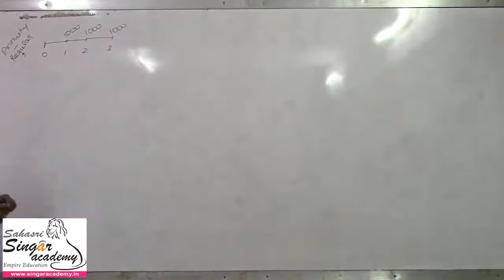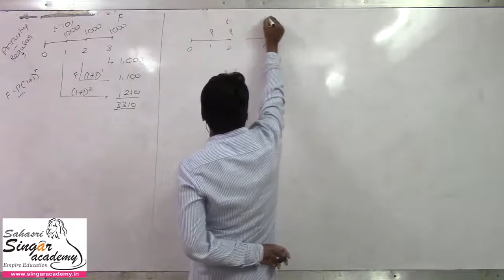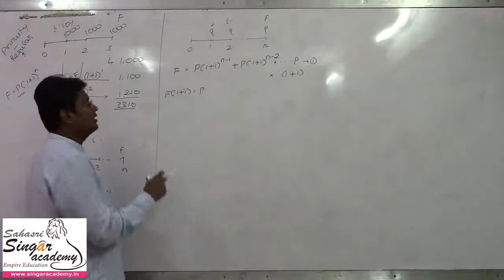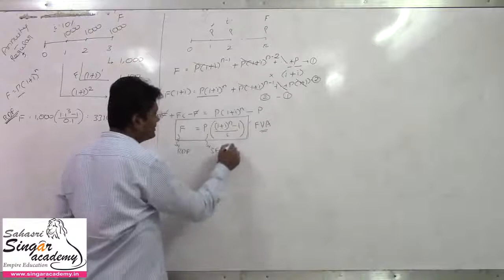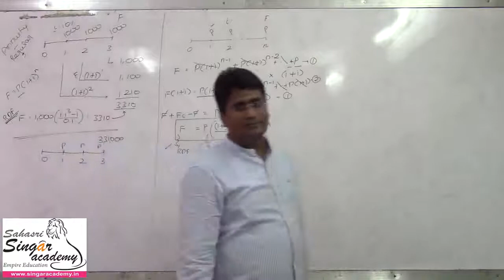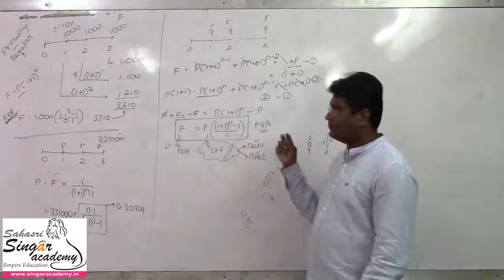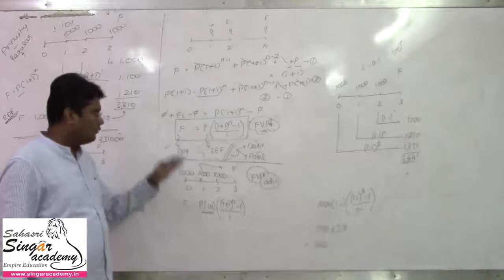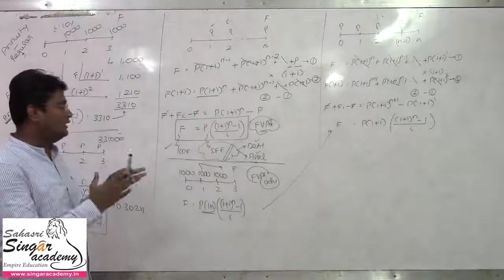Future Value of Annuity or Sinking Fund or Recurring Deposit - Formula derivation